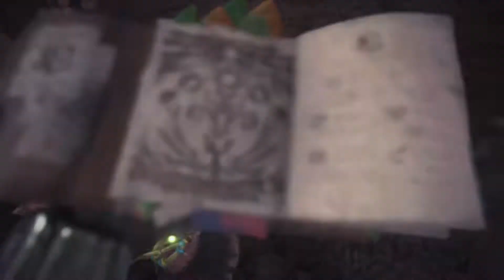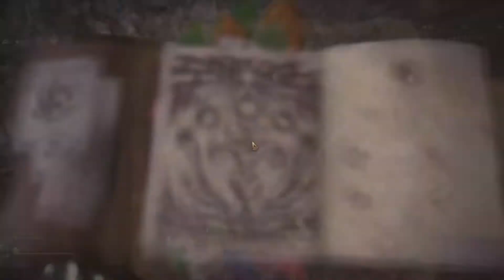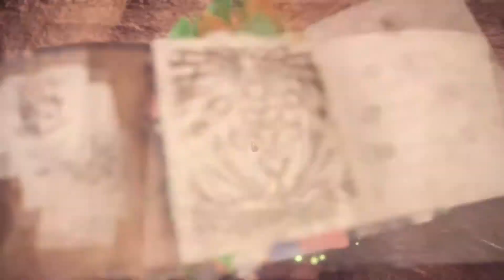Monster Hunter World #2 Rathian's Wrath!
Gonna go for a trap this time!